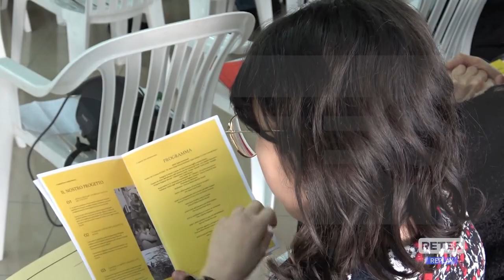Chieti - Affido familiare e opportunità per i minori